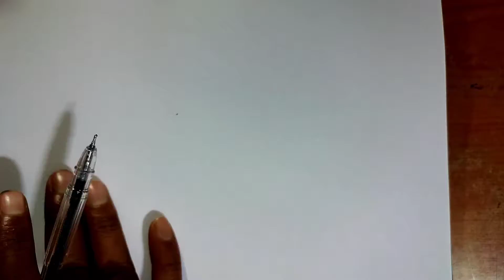Next coming sunflower pencil sketch short video#.........